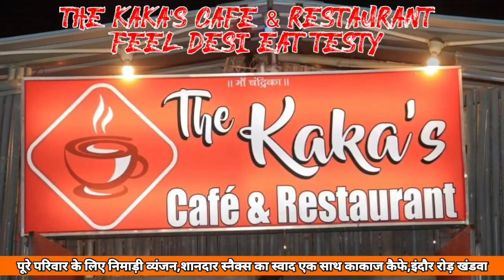Khandwa-चंद्रयान 3 की सफलता पर शहर में जश्न का माहौल,आतिशबाजी बांटी मिठाई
चंद्रयान 3 की सफलता पर शहर के निगम चौराहे व सराफा में जमकर आतिशबाजी, मिठाई खिलाकर खुशियां मनाई।@NewsfirstKnw